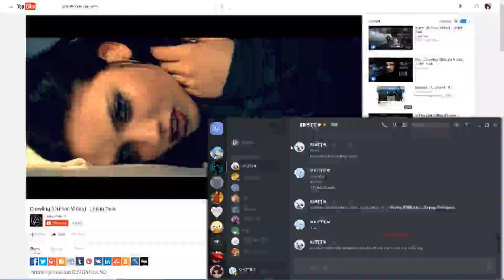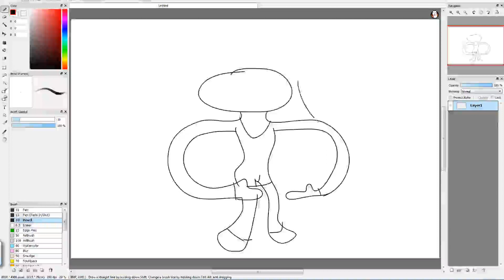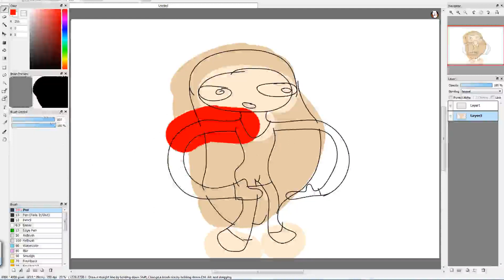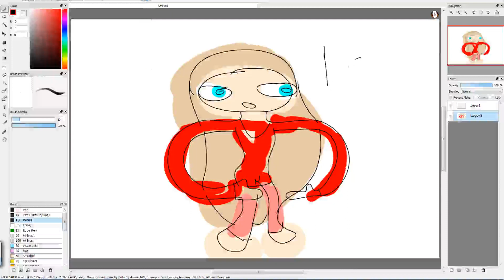Quality shitposting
I still want that pie.